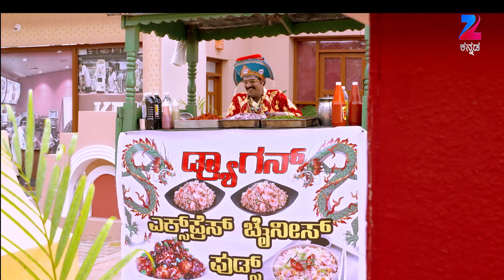Shrimaan Shrimathi - Full Episode - 17 - Indian Popular Kannada Comedy Drama Serial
Show Name : Shrimaan Shrimathi
Producer/Star Cast : Gautam Adhikari. Lokesh Basavatti, Jayasheela, Bhasker Ninasam.

zeekannada kannada kannaedaserial zeekannadaserial kannadashow fullepisode serial popularserial todayepisode entertainment tvserial ShrimaanShrimathi LokeshBasavatti, Jayasheela, Bhasker Ninasam. Producer - Gautam Adhikari.

Shrimaan Shrimathi is a Kannada comedy drama television series. The story revolves around two neighbouring couples, where the two husbands are attracted to each other’s wives. They leave no chance to impress them, which often lands them in funny situations.